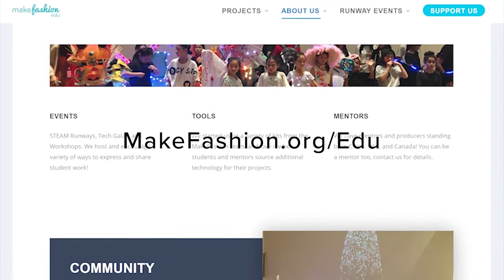How to MakeFashion: Connecting circle.bits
Are you someone who has passion in tech or fashion? Do you want to know how to light up circle.bits with a battery in a few easy steps? Watch this video and get inspired!

We would love to know how are you going to apply it to your wearable, please share anything you make with us!